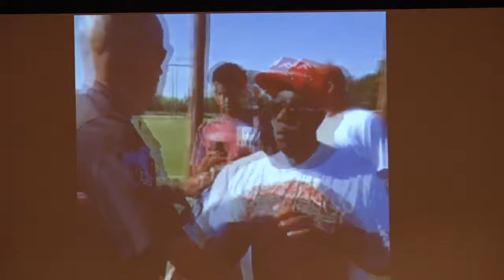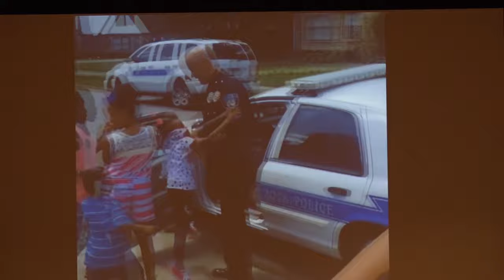A Conversation with Officer Tommy Norman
Social media sensation Officer Tommy Norman came to the U of A to discuss his approach to community policing and what it means to be an agent of change.